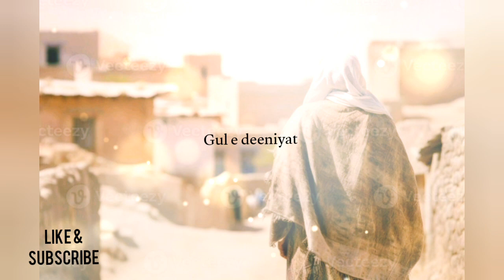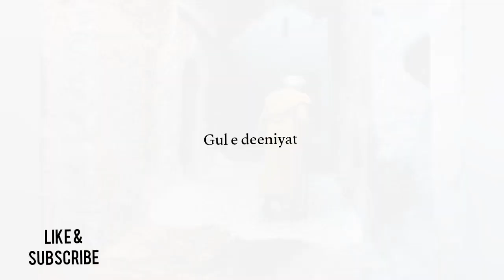Mojza Mola Ali Mushkil kusha | Shair e Khuda | Ghareeb| bhookye admi ki mada krna/@Gul e deeniyat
Hazrat Ali Ka Mojza | Shair e Khud Ghareeb| bhookye admi ki madad krna||.@ Gul  e deeniyat

Mojza Mola Ali Mushkil Kusha | Hazrat Ali Ka Mojza | Shair e Khuda Ka Mojza | Imam Ali as Ka Mojza | Ghareeb| bhookye admi ki madad . ki us ko khana deya aur kuch pessye b diye usk ghar waion k le b madad ki. ,.

Mojza Mola Ali Mushkil Kusha || Mola Ali Ka Mojza || ghareeb admi ki madad karna

Your search quries

Gul e deeniyat Islamic
 Mojza Mola Ali Mushkil Kusha
Hazrat Ali Ka Mojza
 Shair e Khuda Ka Mojza
 Imam Ali as Ka Mojza
 Mola Ali Mushkil Kusha Ka Mojza
 Birth story Imam Ali13 rajab
Mojza mola ali in urdu
MOLA MUSHKIL KUSHA,
Hazrat Ali ka Mojza sunein
Mojza mola ali(as)
Mola Ali a.s Ka Mojiza
Mojza hazrat ali (RA)
mola mushkil kusha mojza
 mola mushkil kusha ka mojza
 mola mushkil kusha ki kahani
 mola mushkil kusha ka mojza likha hua
 mola mushkil kusha
 mola mushkil kusha ka wazifa
mola mushkil kusha bigdi baat bana
 mola mushkil kusha mojza parhna jaiz hai
 mola mushkil kusha ki qawali, mola mushkil ka mojza
 Moral stories
Sabkamoz sachi kahani
, Kahani in urdu
Hindi kahani
hazrat ali ka mojza mola mushkil kusha
maula mushkil kusha ka mojza mojza mola mushkil kusha full
mojza
mojza mola mushkil kusha in urdu mushkil kusha ka wazifa shair e khuda ka mojza mola ali a.s ka mojiza
mojza mola ali(as)
mushkil kusha
mojza of mola ali a s
panjtan pak ka mojza

Mojza Mola Ali Mushkil Kusha | Hazrat Ali Ka Mojza | Shair e Khuda Ka Mojza | Imam Ali as Ka Mojza | ghareeb admi ki madad k sy ki

mojza mola mushkil kusha
mojza mola ali(as) panjtan pak ka mojza
mojza hazrat ali hazrat ali ka waqia
mojza mola ali ka
mojza hazrat ali (ra) mola ali ka mojza youtube imam ali
hazrat ali r.a ka farman
hazrat ali ka amal
Islamic Story Sabaq Amoz Kahani in Urdu |

vlog
blogger
tips
routine
10 bibi ki kahani
fatiha
fatiha sharif
daily routine
daily vlog
market
shopping
grocery ​evening snacks recipe
mushkil kusha ka mojza
maula ali mushkil kusha
mojza mushkil kusha in urdu
mushkil kusha
maula mushkil kusha
mushkil kusha ki kahani
mojza mola mushkil kusha written
mola ali ka mojza
mojza hazrat al
maula ali mushkil kusha ki kahani
maula mushkil kusha ka mausam
mojza
mushkil kusha ali
maula ali mushkil kusha ka mojza
mola mushkil kusha
ali mushkil kusha
ali mushkil kusha ali shere khuda
maula mushkil ki kahani
mojza mola ali
wazifa
maula ali ka mojza
maula maula mushkil kusha
mojza ali mushkil kusha

mushkil kusha mola ali maula mushkil kusha kahani mojza hazrat ali mola mushkil kusha

hazrat ali ka waqi
maula ali ki kahani
mola ali mojza
allah ka mojza
jhatpat bibi ka mojza
maula mushkil kusha ka mazar
mola ali mushkil kusha ki kahani moza mola mushkil kusha
mushkil ka wazifa
mushkil kusha ki fatiha allah ke mojzat
kahani bibi fatima
maula mushkil kusha ki fatiha ka tarika
mola ali ki kahani
mola ali mushkil kusha
mojza,birth story imam ali
mola mushkil kusha
Mola Ali Mushkil Kusha | Hazrat Ali Ka Mojza | Shair e Khuda Ka Mojza | Imam Ali as Ka Mojza |